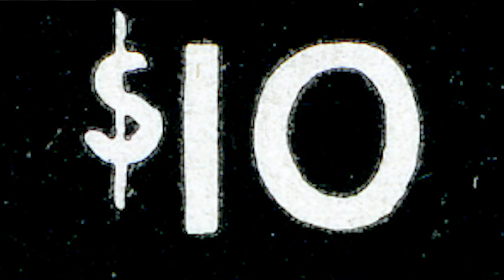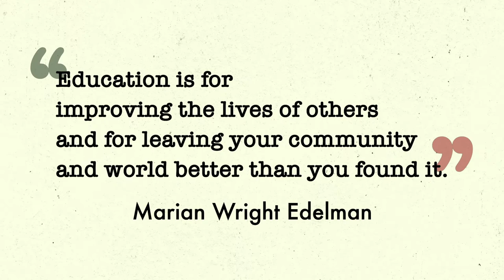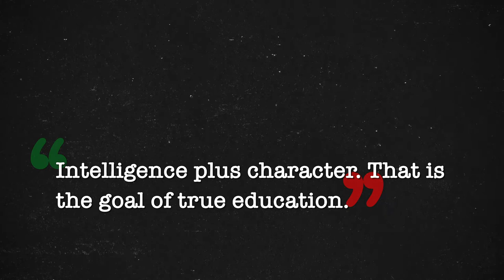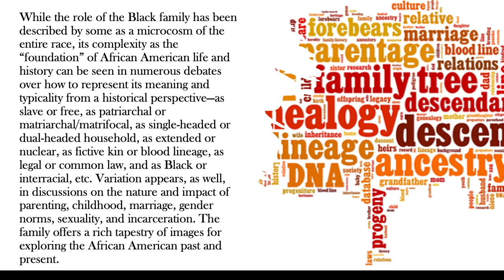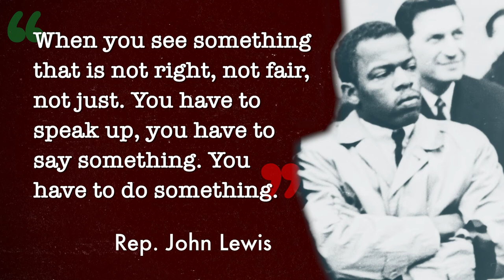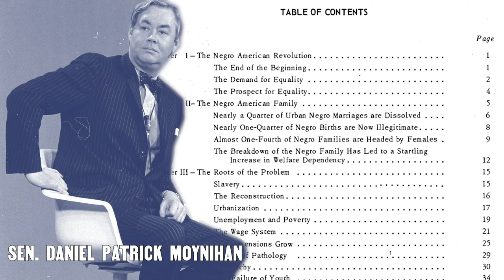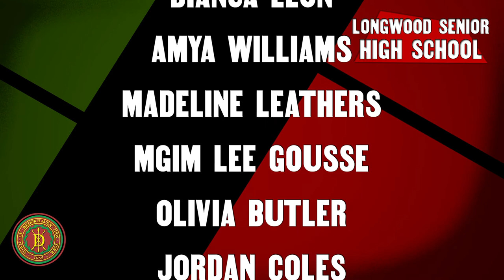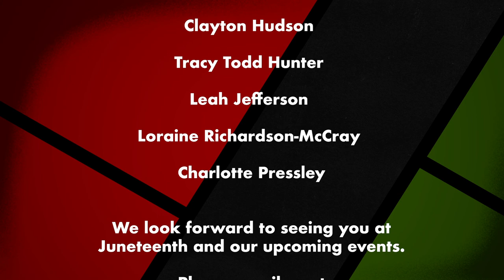Virtual Black History Night 2021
Town Supervisor, Ed Romaine and The Black History Commission invite you to watch this year's virtual presentation of our Black History Month Celebration. Watch for remarks from our Town Council, Jane Bonner, Kevin LaValle, Michael Loguercio, Neil Foley, and Dan Panico, as well as, New York State's LT. Governor Kathy Hochul. 2021's Keynote Speaker is Suffolk County Sheriff Dr. Errol D. Toulon, Jr. Ed.D. and Honoree, Professor Zebulon Miletsky, Ph.D. Also, as always, the Black History Commission is proud to acknowledge our student scholars from all over the Town of Brookhaven: Bellport High School, Center Moriches High School, Centereach High School, Longwood Senior High School, Newfield High School, Patchogue-Medford High School, Rocky Point High School, Sachem High School East, Sachem High School North, and William Floyd High School.